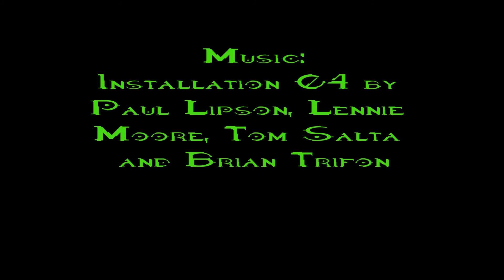Battle Scene Sound Effects Test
This is a simple test that I made as a reference to what my future battle scenes may sound like. However, please note this took me only fifteen minutes and was considered break time while making The Sangheili Council Episode 2.